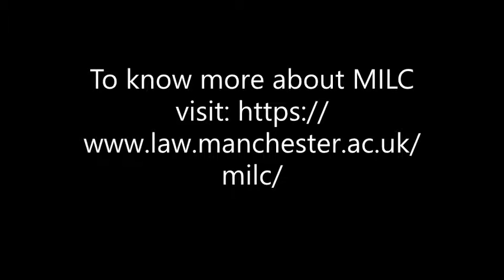MILC Seminar Series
The state of exception: the legal form of neoliberalism

Rafael Valim, Pontifical Catholic University of São Paulo